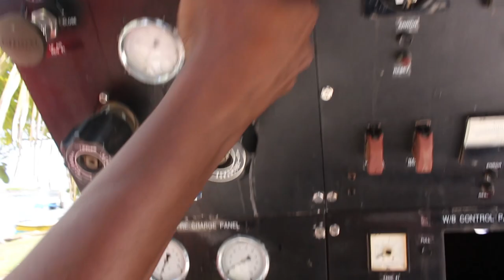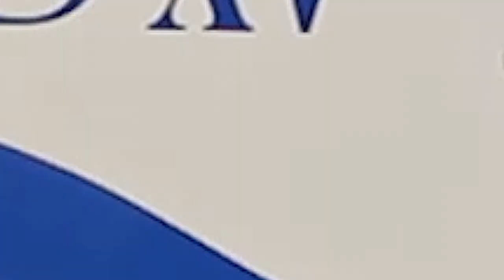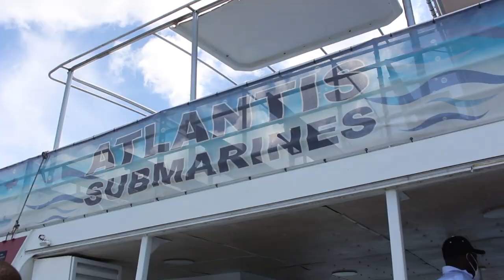Exploring The Deep On The Atlantis Submarine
Do you know you could tour the breathtakingly beautiful sea floors of Barbados’ underwater world without getting wet? Well, it’s possible when you take a ride on the Atlantis Submarine. This undersea voyage is available both in the day and the night and goes to depths of 150 feet below the surface. Check out BT Travel Bajan Tourist, Sabrina Lee’s experience of being submerged in the deep blue on this unique family-friendly Barbadian attraction.